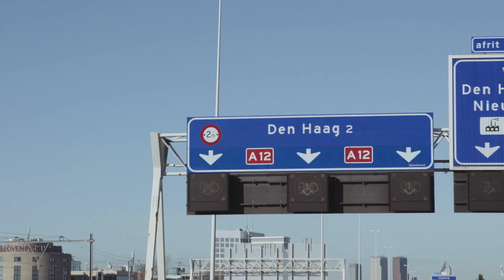Sjefke in Den Haag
Nondeju! Met 170.478 handtekeningen voor carnavalvrij ging Sjefke naar de sjieke sjefkes in Den Haag